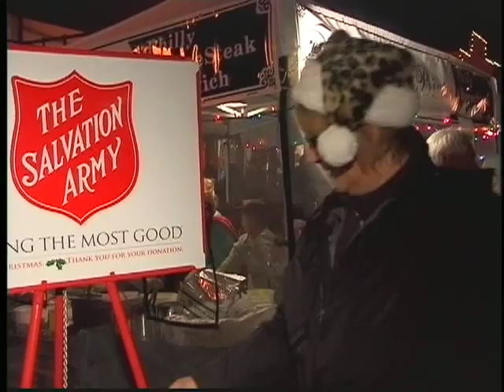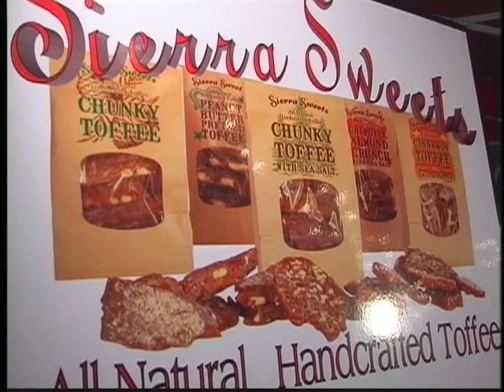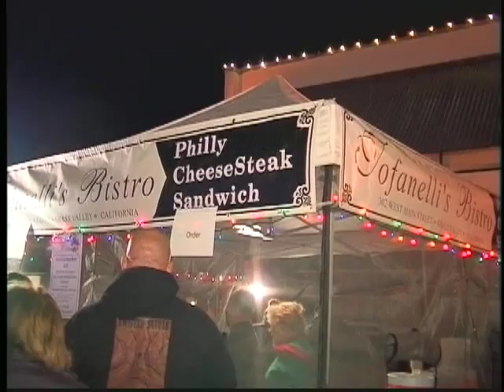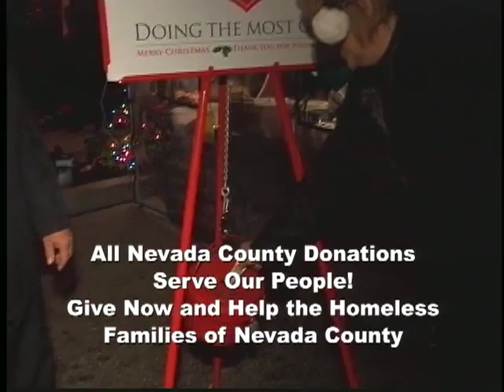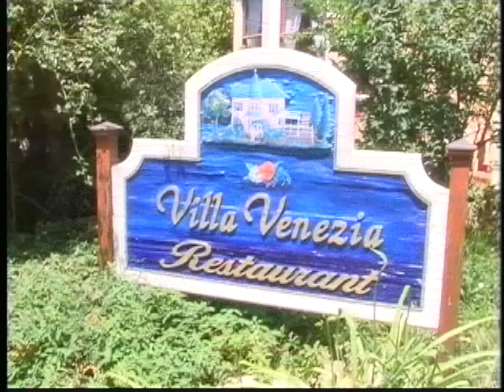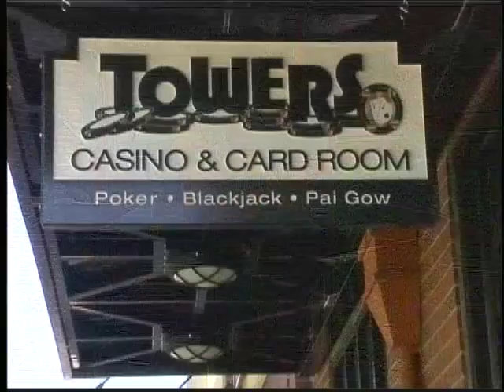Cornish Christmas Grass Valley, CA 2012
This annual event takes visitors back to a Christmas celebration of yesteryear. Roast chestnuts, sip hot cider and enjoy the famous Cornish Choir. This historic Gold Rush mining town boasts the largest hard rock mine: The Empire Mine now a state park. The most gold gathered in one city from 1856 to 1960 was Grass Valley. Please visit this important gold mining town with a beautifully preserved historic downtown. Fun and adventure awaits in Grass Valley, California!